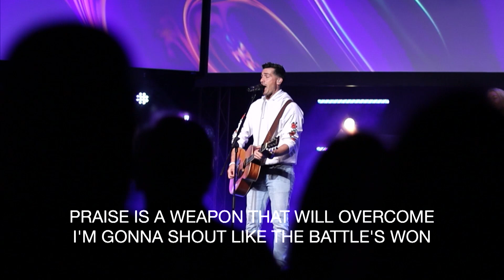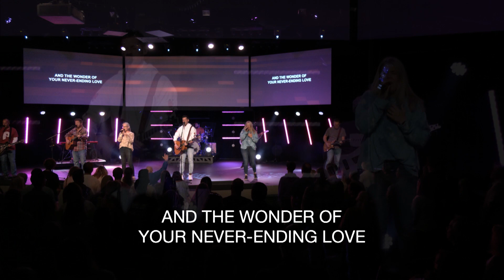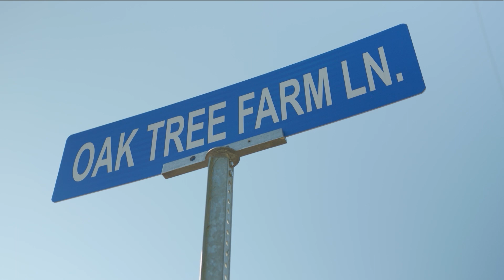Wellspring Online October 15th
Join us for week one of our series, LoveMB!